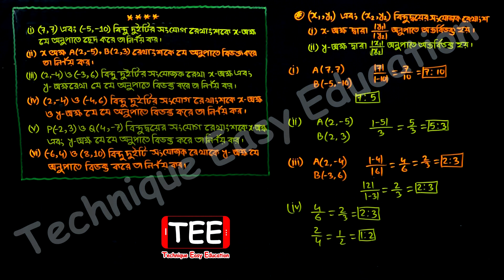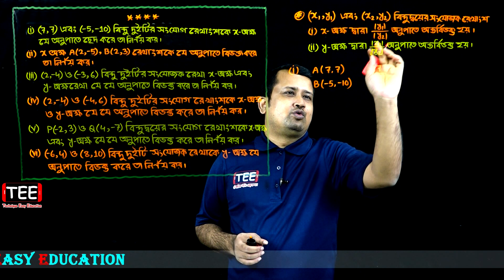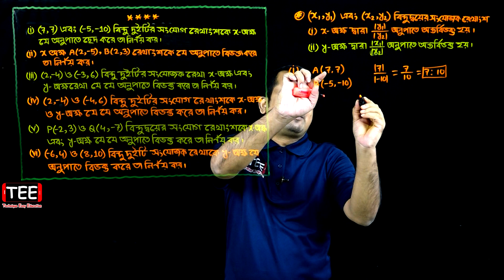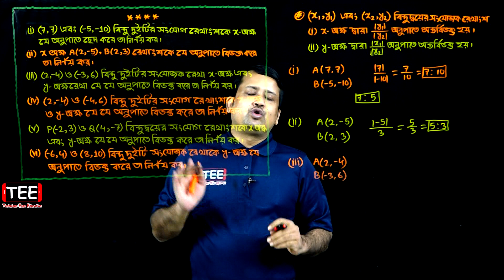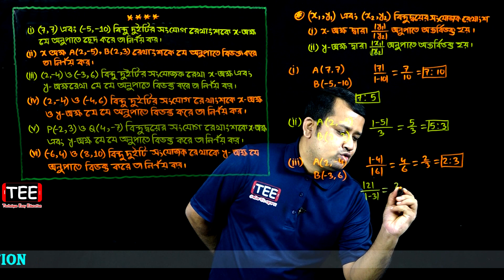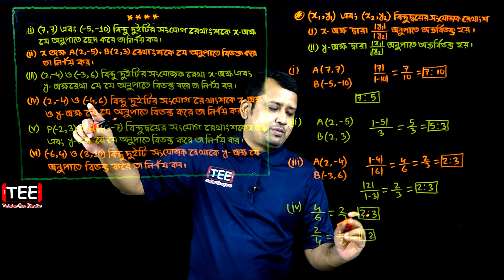X অক্ষ এবং Y অক্ষ যে যে অনুপাত বিভক্ত করে তা নির্ণয় করার সহজ টেকনিক | HSC Math 1st Paper Chapter 3.2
HSC Math 1st Paper Chapter 3.2 | X অক্ষ এবং Y অক্ষ যে যে অনুপাত বিভক্ত করে তা নির্ণয় করার সহজ টেকনিক